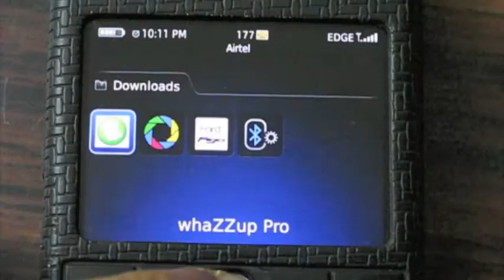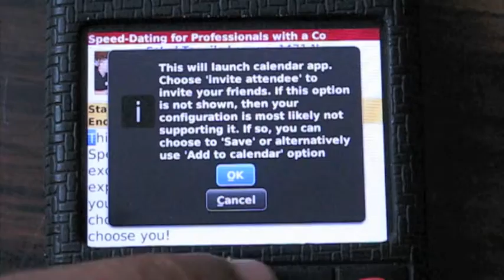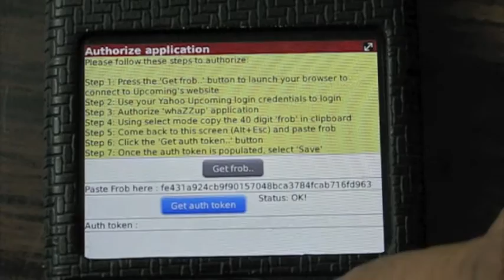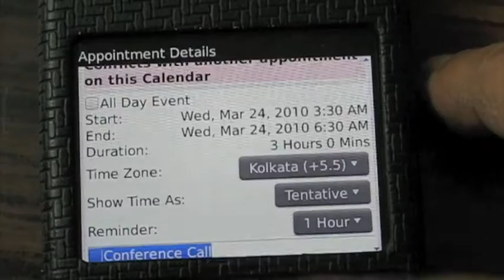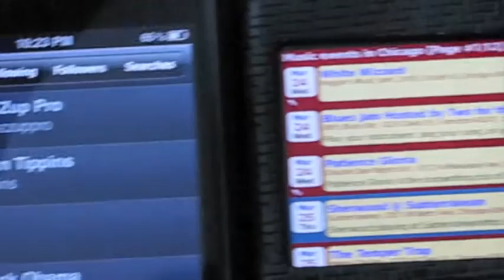whaZZup - Happenings at your fingertips (Blackberry App)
Want to check Yahoo upcoming events on the go? Want to keep tab of your favorite events and venues? Browse all the happenings around you and do it in style. This app lets you search events by city, your current location, venues and by keywords.

In addition, lets you add an event or venue of your choice to your favorites and set up a blackberry calendar appointment to keep you reminded. On the day of the event, use the maps of the venue to drive down. Built-in blackberry maps and/or google maps (separate installation required) are currently supported.

The Pro version comes with a lot of performance improvements and provides access to your personal data in Yahoo upcoming. You can publish events to your Yahoo upcoming account, see what your friends are attending and also look for the group events.

Broadcast your event through twitter so that the your followers can attend as well.

See venue tips in and around the event venue (using FourSquare).

This app is powered by Yahoo Upcoming APIs. Follow @whazzuppro in twitter for latest updates

Features:

    * Access your Yahoo upcoming account data right from your Blackberry
    * Add an event to your watchlist (RSVP feature) - Choose to 'Attend' or 'Watch'
    * Get useful tips from Four Square community around the event venue
    * Tweet your events to the entire world and to your followers
    * See what your friends are attending/watching
    * See public and private groups that include the events in the group calendar
    * See the members of the selected group
    * Send a meeting invite from your blackberry for the event
    * View all kinds of events (Sports, Business, Commercial, Tech events etc) of the day around you (app remembers your last location)
    * View events for today, for a week or for a month
    * Page navigation will be enabled if the events are more than 50
    * Shortcut keys help you save time to load screens
    * Change city option for browsing locations other the current one
    * Use GPS to set your current location and scan for any good events
    * Search for venues matching keywords
    * Send RSVP to the event or add venue to favorites
    * See the venue location using blackberry / google maps (if available)
    * See detailed description about the event, picture of the event
    * Search for similar category events
    * Know if the event is commercial or free with a facility to book your tickets on if ticket url is specifiied

Minimum Requirements:

    * Blackberry running OS version 4.5 and above
    * Yahoo upcoming account (optional) - same as your Yahoo! mail credentials
    * Twitter account (optional) to broadcast your events to your followers
    * Note: Please uninstall the previous versions before installing this version

Display Dimensions
   240x240, 240x260, 240x320, 320x240, 360x480, 480x320, 480x360
Operating System
   4.5, 4.6, 5.0 Non-Touch